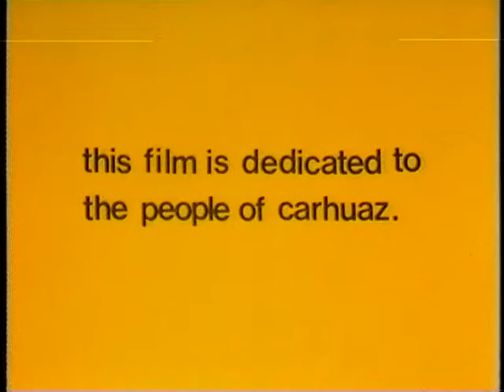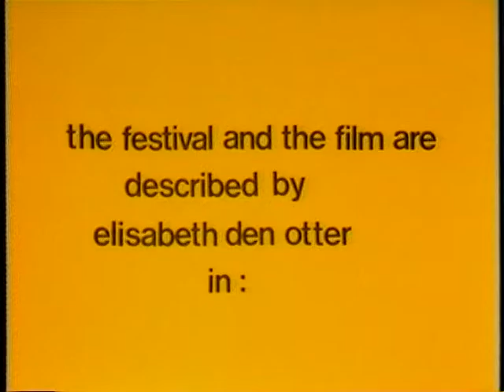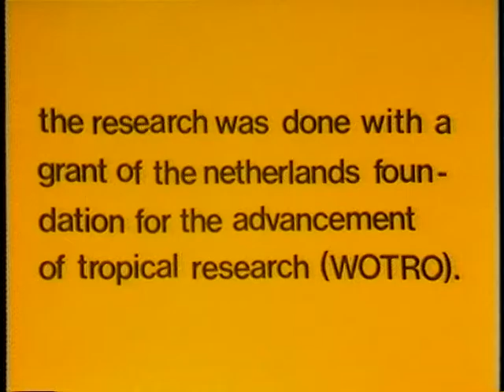Our Lady of Mercy - patron saint festival of Carhuaz (Peru)